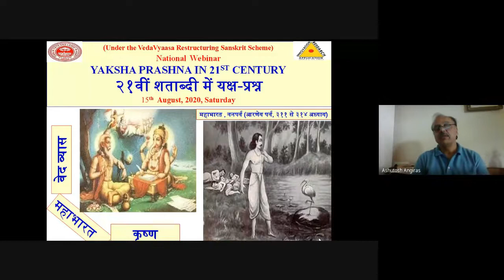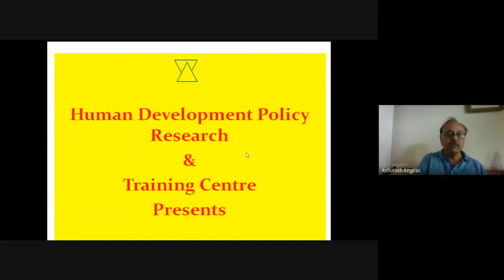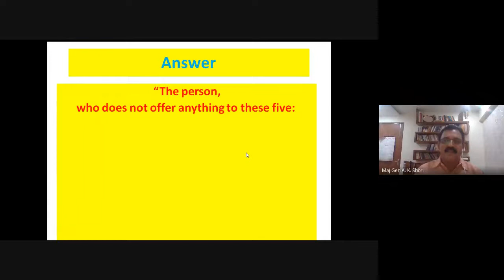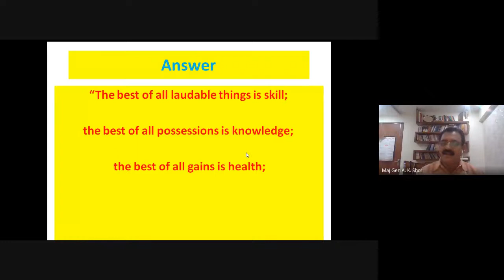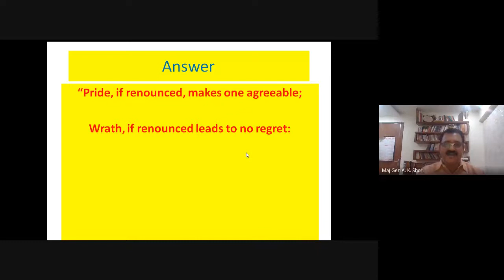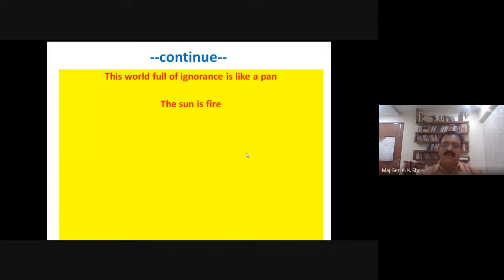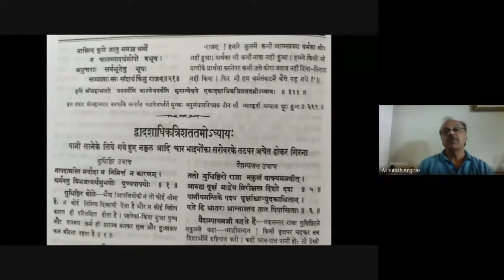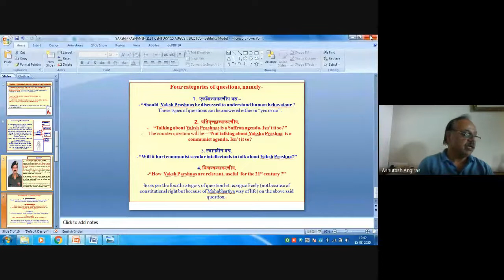Yaksha Prashan in 21st Century, 15 August, 2020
Gist of Academic Karma Held Today (15th August, 2020)
Under the VedaVyaasa Restructuring Sanskrit Scheme, H D Policy Research & Training Centre, PKL & Dept. of Sanskrit & SDHDR&T Centre, Sanatan Dharma College, Ambala Cantt organized national webinar on the topic  - * Yaksha Prashan in 21st Century, 21वीं शताब्दी में यक्ष प्रश्न * in which 98  Participants from different states shared their views.  *.Maj Gen Amil Kumar Shori, Director, Human Development Policy Research & Training Centre * was  the main speaker who deliberated upon various questions  and answers of Yaksha & Yithisthar dialogue. Dept of Sanskrit initiated the discussion by a power point presentation.
Regards
Ashutosh Angiras,